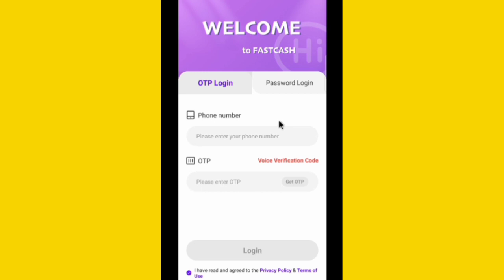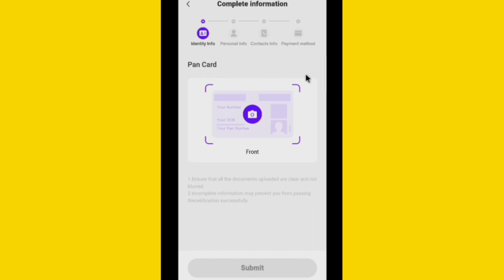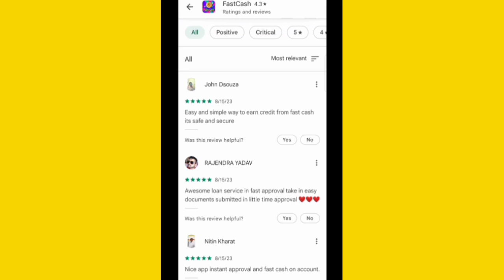FastCash App Se Loan Kaise Le||FastCash App Real Or Fake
Hi dosto is video me mai aapko btaunga fastcash app kaise use kare ummed hai aapko video psand aayega